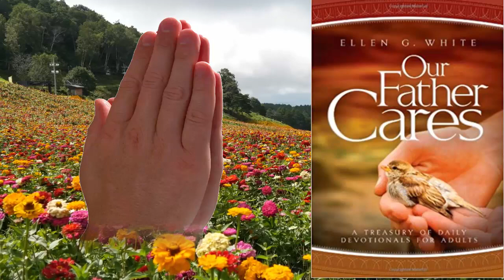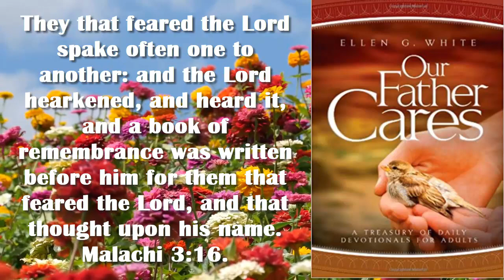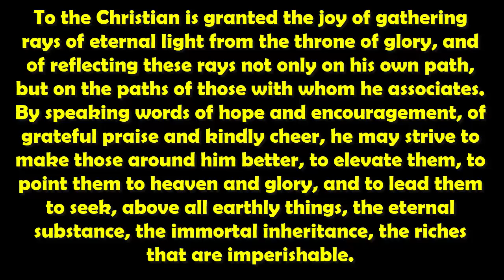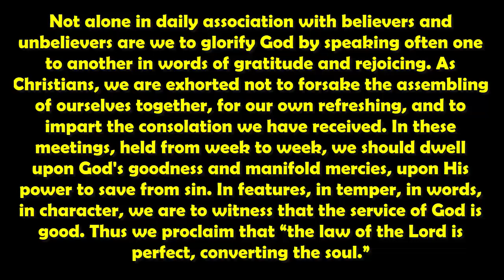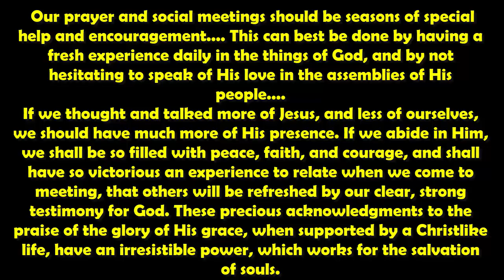Renungan Pagi Selasa, 19 November 2019 l Pujian Kepada Allah, Memiliki Kekuatan Yang Tak Terelakan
DAILY DEVOTION= OUR FATHER CARES : ELLEN G. WHITE